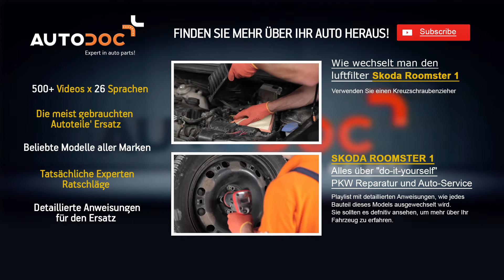Wie SKODA ROOMSTER 1 Koppelstange / Pendelstütze vorne wechseln TUTORIAL | AUTODOC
Wie SKODA ROOMSTER 1 Koppelstange / Pendelstütze / Stabistange vorne wechseln TUTORIAL | AUTODOC

Top Marken-Hersteller für Koppelstange: BOSCH, STARK, SACHS, SKF, VAN WEZEL, VALEO, LuK, MAPCO, A.B.S., ATE.

Auf unserer Webseite finden Sie eine breite Palette an Autoersatzteilen, die für Sie interessant sind